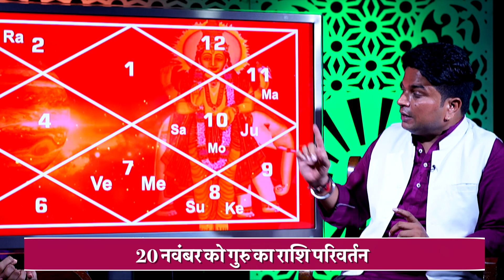Jupiter Transit 2020 | Guru Gochar 2020 | मेष राशि वालों के कैसा रहेगा गुरु का गोचर Aries Horoscope